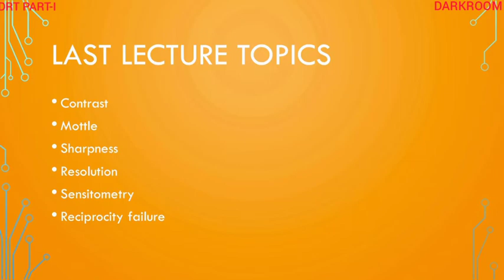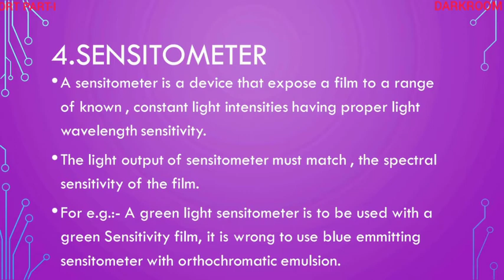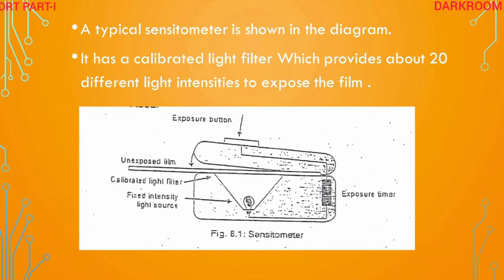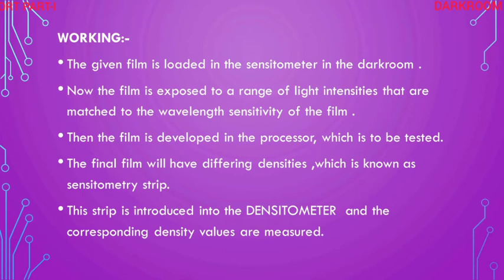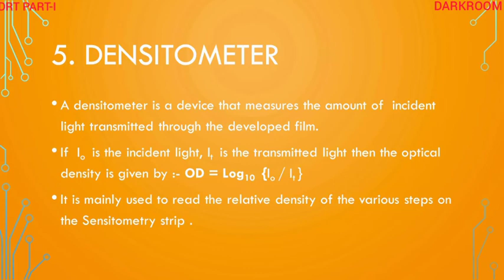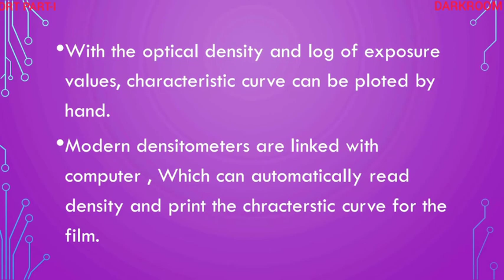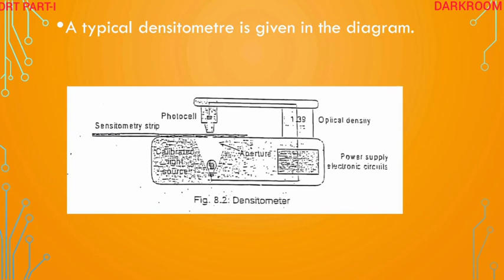IMAGE QUALITY {lec 4th}mp4